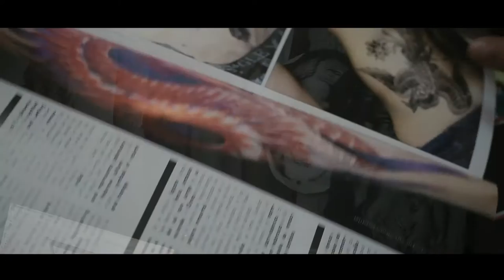TRAJKOVSKI TATTOO # Captain America